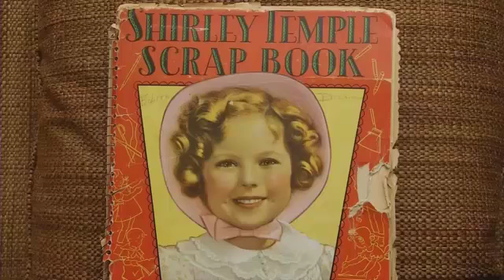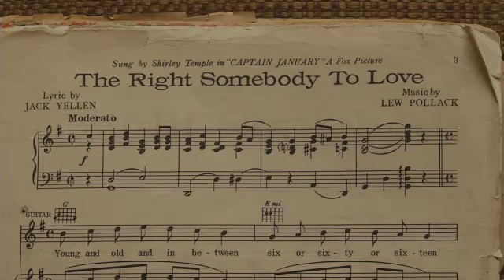Shirley Temple, iconic child star, dies at 85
Calif. (AP) -- Shirley Temple, the dimpled, curly-haired child star who sang, danced, sobbed and grinned her way into the hearts of Depression-era moviegoers, has died, according to publicist Cheryl Kagan. She was 85.